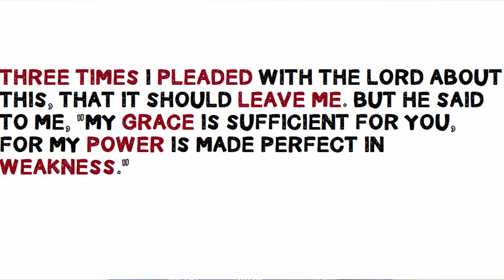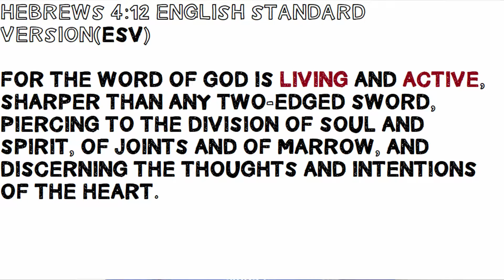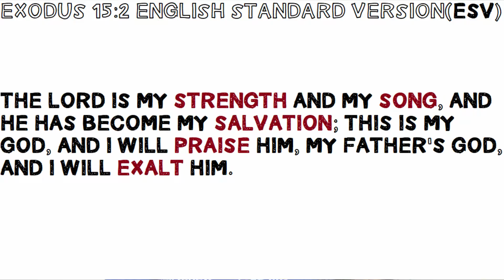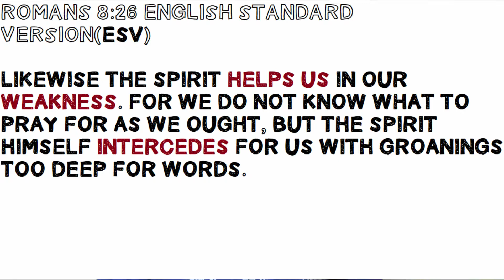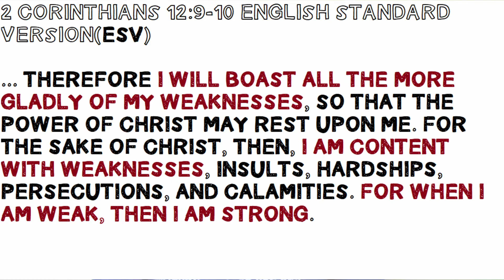Can Anxiety Bring You Closer to Jesus ?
In this bible study we take a look at Paul's life to see if anxiety can actually bring us closer to Jesus!

How intreresting would it be if our weaknesses could bring us closer to Jesus in a way that we never thought of before. Let's try and change our perspective on anxiety in our lives today, so that we can be more confident in the LORD's strength in the war against sin and anxiety in our live. Let's continue to explore our Unknown Years!

Bible verses:

2 Corinthians 12:7-9
Hebrews 4:12
Exodus 15:2
1 Samuel 2:9
Romans 8:26